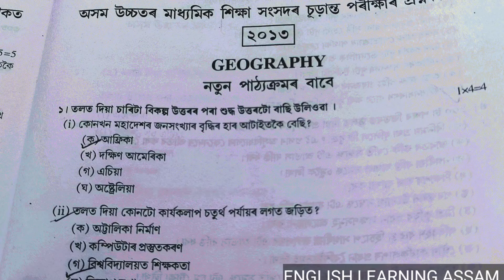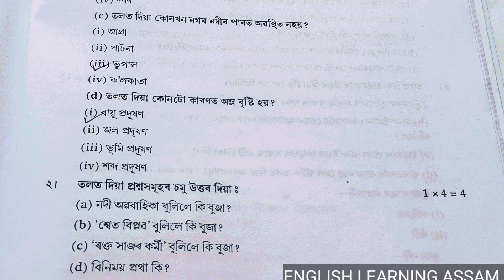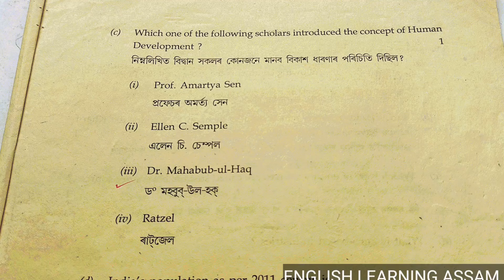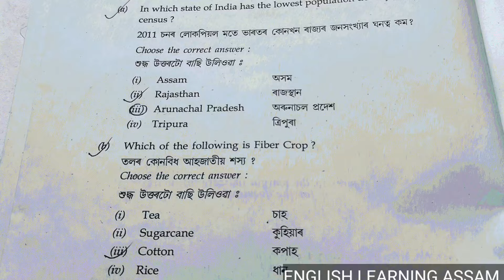model question paper 2024 class 12 geography|hs final exam 2024 geography model question paper|hs 24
model question paper 2024 class 12 history|hs final exam 2024 history model question paper|hs 2024
hs final exam 2024 geography question paper solution|hs 2nd year geography question|hs final exam 2024

hs exam 2024 history
hs exam 2024 history question
hs geography
 hs 2024
geography class 12
geography class 12 question
geography class 12 questions
geography class 12 question paper
geography class 12 question paper solution
geography class 12 question answer
class 12 geography
class 12 geography notes
class 12 geography question
class 12 geography questions
class 12 geography question paper
class 12 geography question paper solution
class 12 geography question answer

After watching this video,you will learn about the various kinds of question paper solution including HS Final Exam

For HS Final 2024, Class XII, Question Paper Solution,Follow the following link:-

hs exam 2024 geography
pre test exam paper
pre test exam 2023 geography